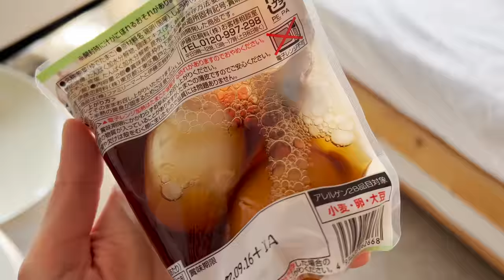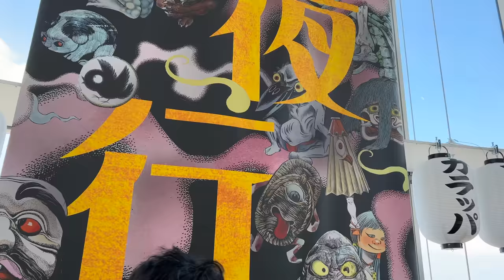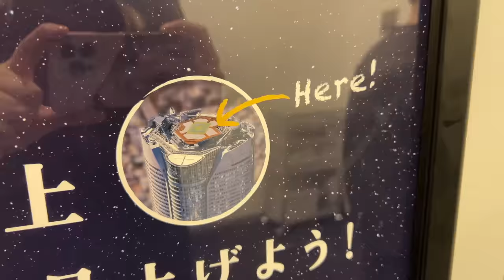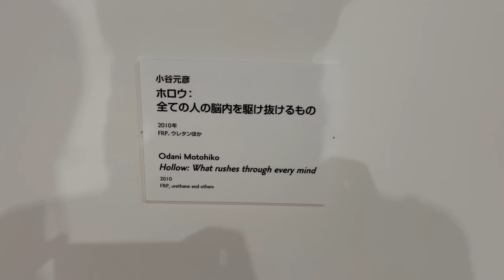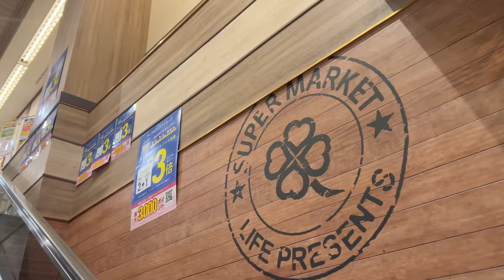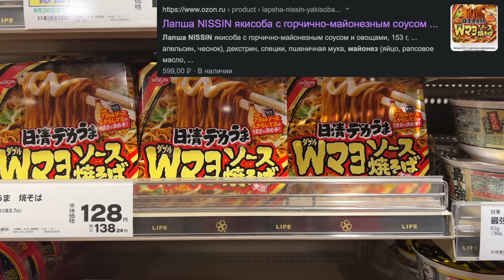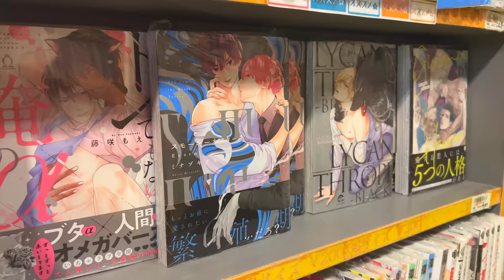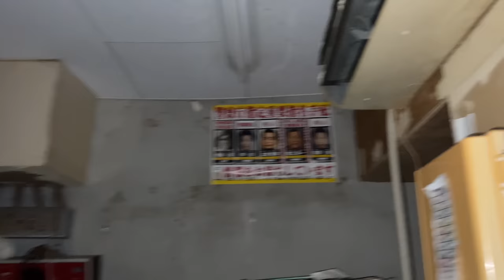ТОКИЙСКАЯ ЖИЗНЬ: музеи, ЦЕНЫ, манга и заброшка 🇯🇵 2022【JAPAN VLOG】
₿ Криптовалюта:
• Bitcoin: 13Kjda9TfPeszBpegZm88gmC9qbQHXcDke
• Ethereum: 0x6312b662dd4c63a598b80c92ff7334f8a6a953d5
• NEAR: alinarin.near
• Zilliqa: zil1rl6f24kvf22r065s0u40znkhgzp9afaqgvmw7s
• Tether (BSC): 0x6312b662dd4c63a598b80c92ff7334f8a6a953d5
• VeChain: 0x6312b662dd4c63a598b80c92ff7334f8a6a953d5